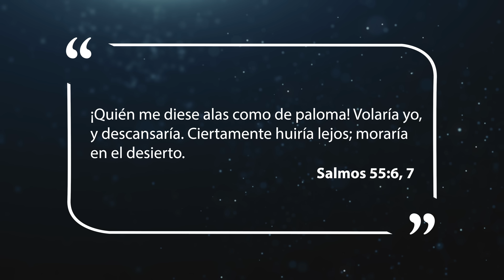Mejor Manera de Vivir - Descanso en Jesús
Todos experimentamos las presiones de la vida. Pero no necesitamos ser vencidos. Hay esperanza para el hijo de Dios que busca refugio en el Señor.